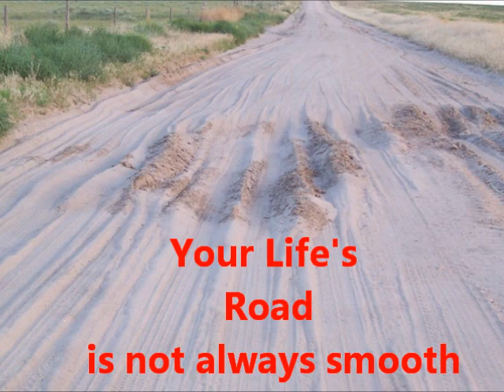Patience of Job, Wisdom of Solomon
How to live, when the dark side shows up